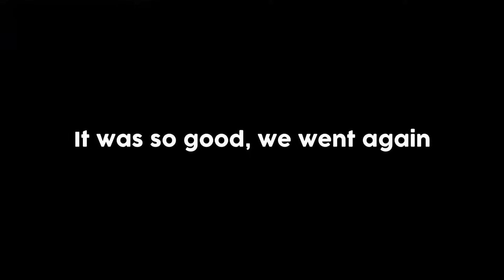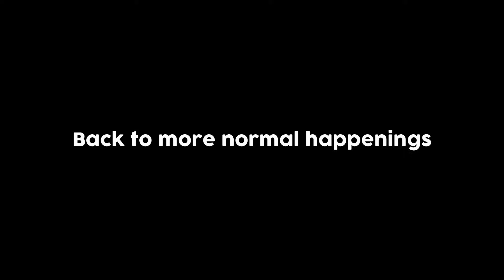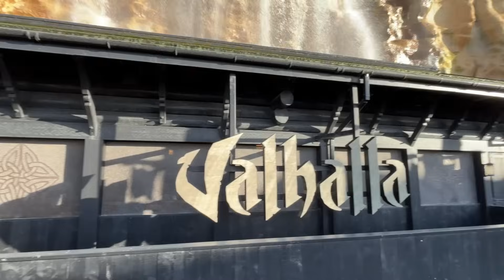Riding the WETTEST Ride EVER in DECEMBER??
Ever wondered what it's like to ride the WETTEST water ride in the WORLD in Winter?? When we visited Blackpool Pleasure Beach for their closing weekend, the temperature was around 5 degrees. It was freezing. So what better to do than ride their insane world class indoor log flume, Valhalla! Not only this though, we also get EVACUATED on Wallace and Gromit's Thrill O Matic, ride Icon, the Ghost Train and more! Enjoy!!